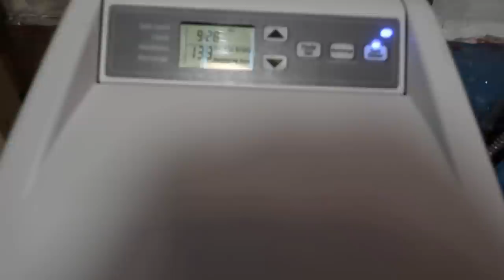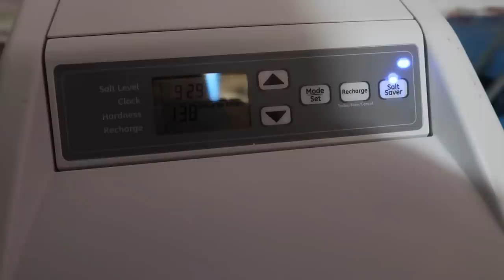PASSPORTS & WATER SOFTENER | ADULTING | VLOG